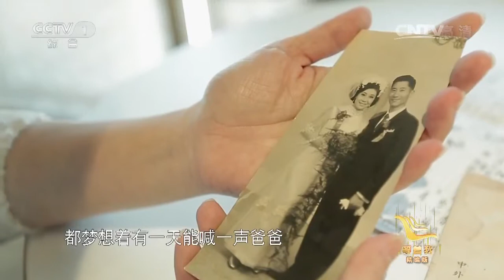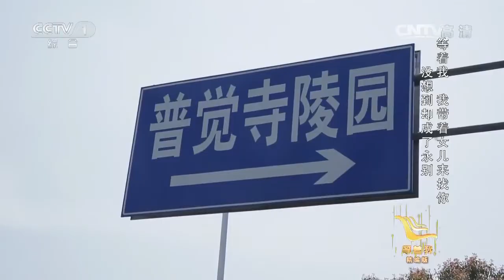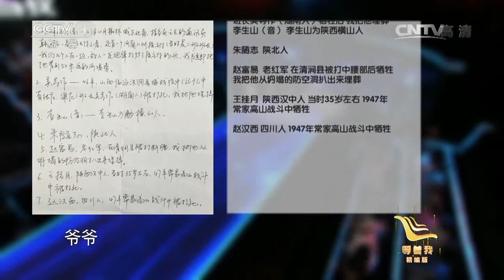《等着我》: 2015年08月03日 精编版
本期节目主要内容：
求助者符秀华想要寻找自己的父母，年幼懂事的她为减轻家庭负担被骗离开了家，遭遇暴力，为求生存颠沛流离，“希望之门”打开，父亲和母亲从门后蹒跚走来，符秀华泣不成声，与父母拥抱在一起。台湾女孩荣怡平寻找45年前抛弃怀孕妈妈的爸爸，可惜父亲已经去世。92岁的老兵李玉文，67年苦苦寻找当年的老战友。
（《等着我》 20150803 精编版）